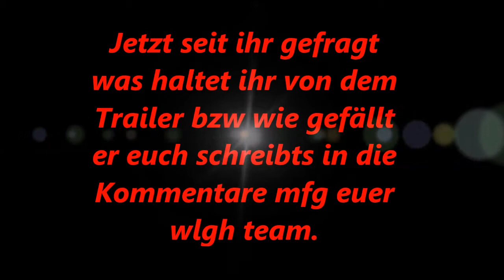WLGH Redet über das neue Call of Duty Advanced Warfare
Wir reden heute mal über das neue COD. Viel Spaß beim schauen und teilt uns eure Meinung in den Kommentaren mit.

PSN-ID Robert: Xx_WLGH_RB_90_Xx
PSN-ID Daniel: Xx_WLGH_DF_89_Xx
PSN-ID Ronny: In Arbeit ^^